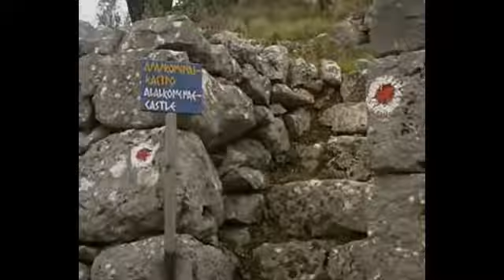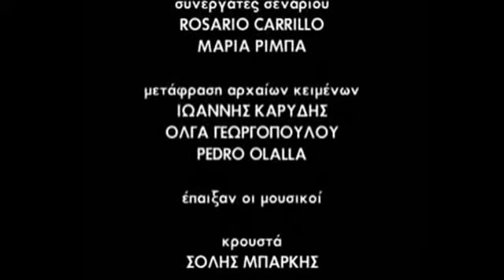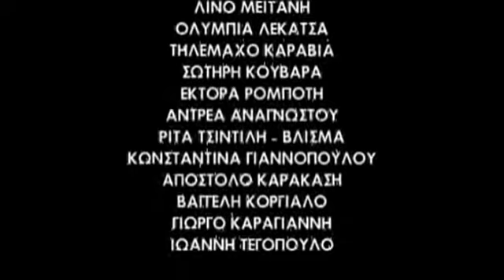Odysseus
Από την εξαιρετική σειρά του Πέδρο Ολάγια και της ΝΕΤ "Οι τόποι των μύθων" από το ομώνυμο βιβλίο και το "Ο μυθολογικός χάρτης της Ελλάδας"